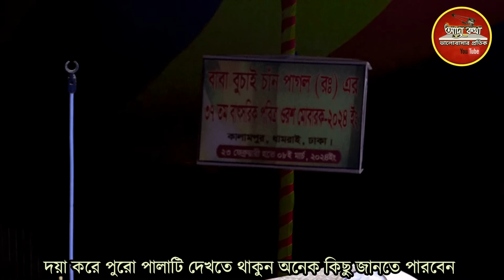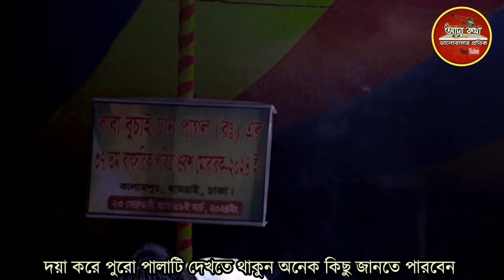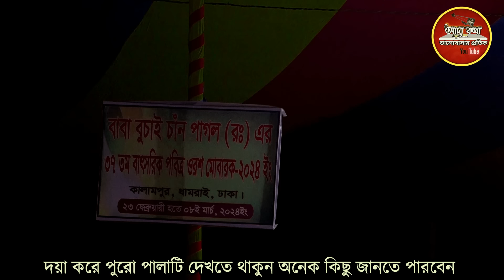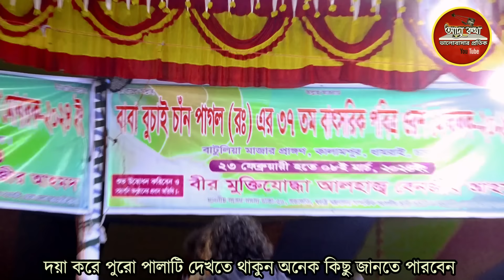মোল্লারা কেন মানুষের পায়ে সেজদা দেয় না? আল্লাহ তো বলেছেন? এর রহস্যটা কি?-Miraj Dewan & Lotif Sorkar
New Pala Gaan,Miraj Dewan Vs Lotif Sorkar Baul Gaan, মেরাজ দেওয়ান ও লতিফ সরকার-গুরু শিষ্যে-পালা গান। গানটি কেমন লাগলো আশা করি কমেন্ট করে জানিয়ে দিবেন

Singer :মেরাজ দেওয়ান ও লতিফ সরকার
Albam: গুরু শিষ্যে-পালা গান
Release dateঃ Mar-19-2024
Topic: পালা গান
Part: 2nd
New Palan Gaan 2024

বাউল গান বাংলা ও মাটির গান, আপনাদের এলাকায় বা কোন সামাজিক অনুষ্ঠান প্রচারের যোগ্য হলে আমাদের সাথে যোগাযোগ করুন।
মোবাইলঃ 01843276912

.* WARNING *.